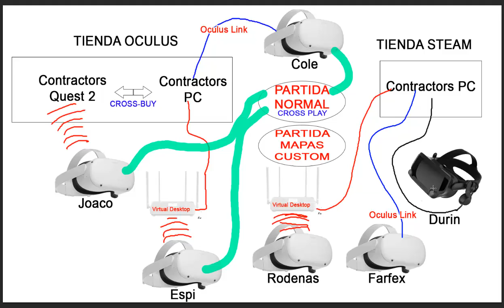Cross-Buy y Cross-Play en Contractors explicado para noobs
Esta breve explicación la hice para nuestra comunidad de VR en RacingOnlineClub que andaba un poco perdida y como quedó curiosa, pues para Youtube que ha ido.

La explicación tiene un pequeño error sin importancia hacia el final, a ver quien lo pilla.